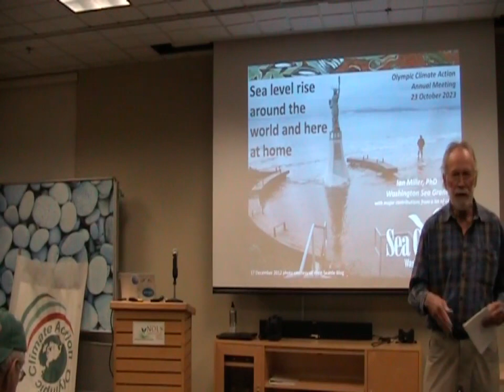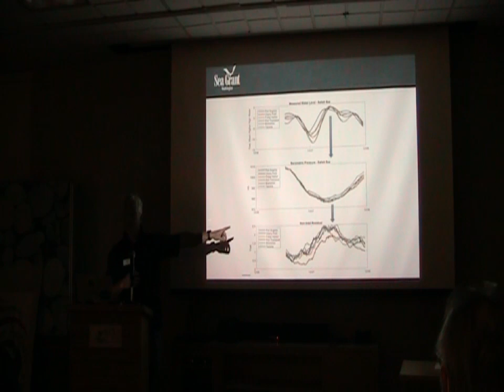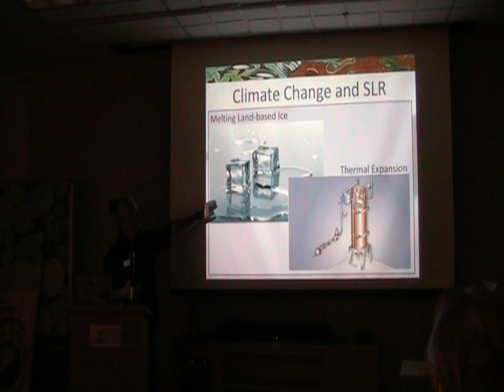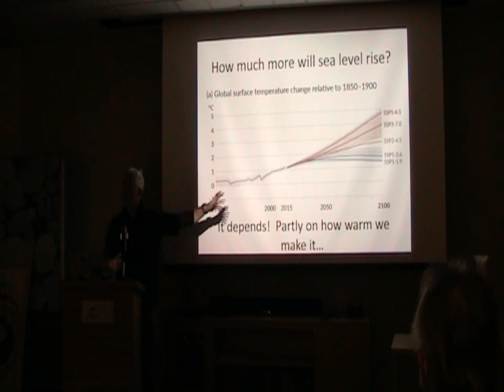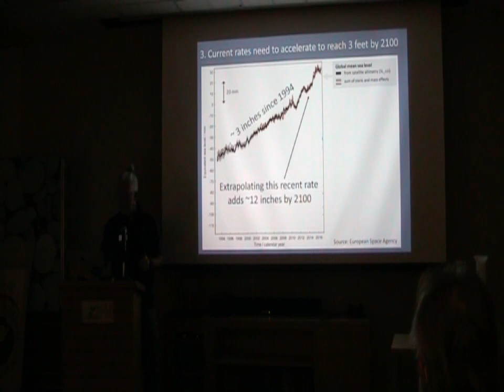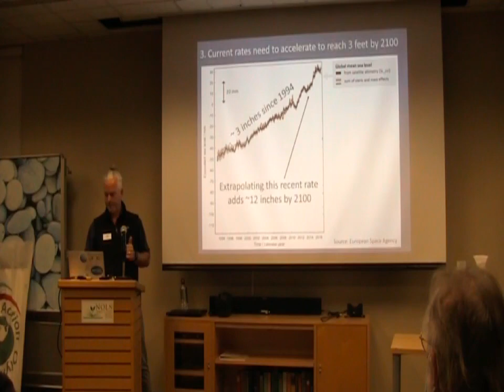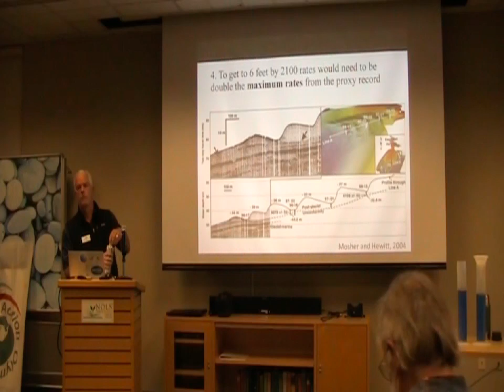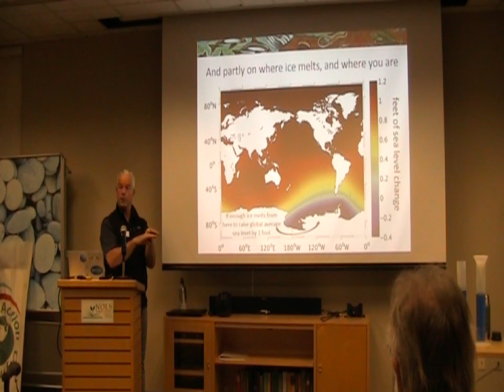Sea Level Rise by Dr Ian Miller